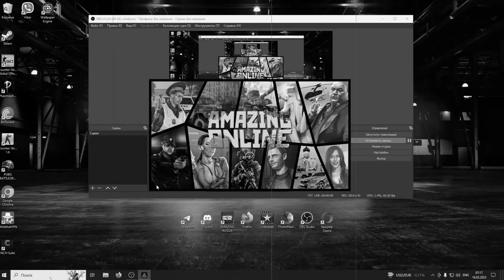НОВАЯ РАБОТА АВТОУГОНЩИК НА AMAZING ONLINE (GTA CRMP) ❤️